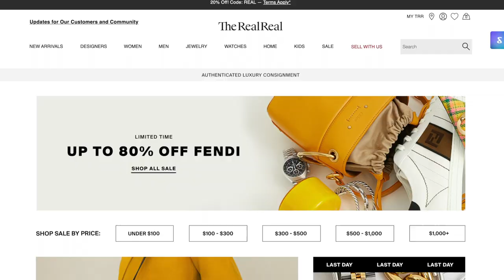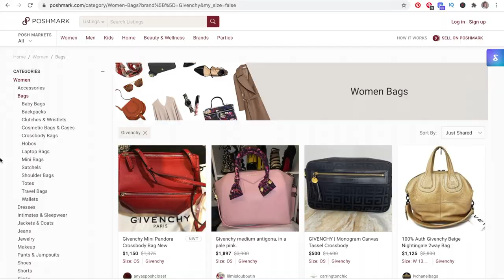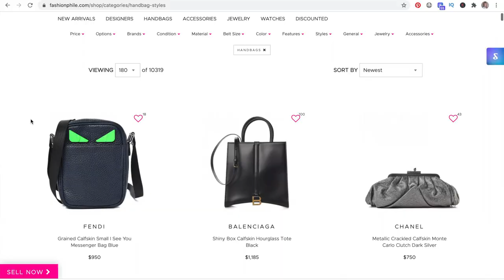Where to sell designer bags online | Review | 2020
Selling preloved designer handbags can be nerve wracking so if you're not sure where to start and want a straightforward guide on the pros and cons of the most popular resale platforms, stay tuned. The second hand luxury market is booming and there are many options!

3. Second Hand Haul Ft. Vestiaire Collective